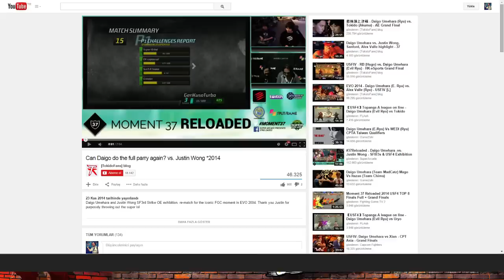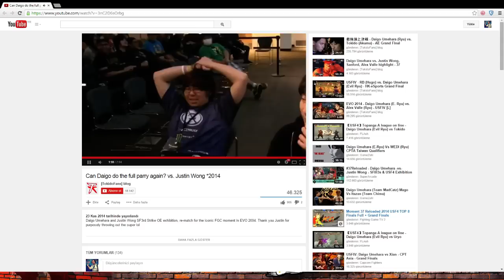Dayak Kulübü - 5. Bölüm: Mortal Kombat 9 - Ultra Street Fighter 4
Her hafta Pazar günleri, saat 16.00'da adresinde buluşuyor; biraz bilgi paylaşıyor ve bol bol dayak yiyoruz! Dayak Kulübü 5. bölümü ile yayın hayatına devam ederken, sizin yorumlarınızla da gelişmeyi bekliyor. Çekinmeyin, bir aduket de siz atın!